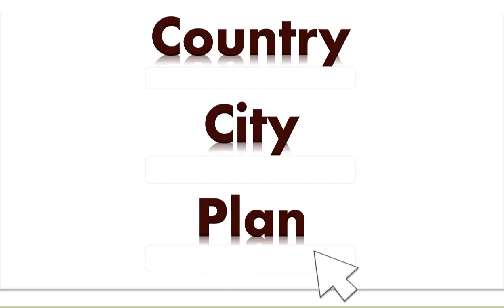Austin - Texas Military Forces Museum - Youtube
Explore new and interesting places like the  Texas Military Forces Museum and Nearby Places    in Austin